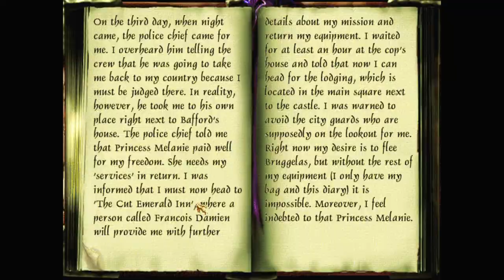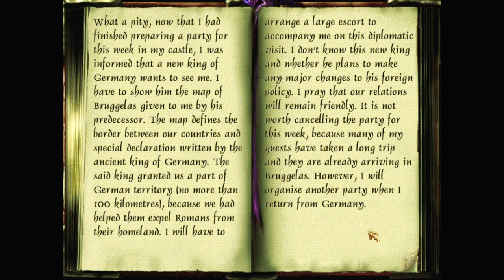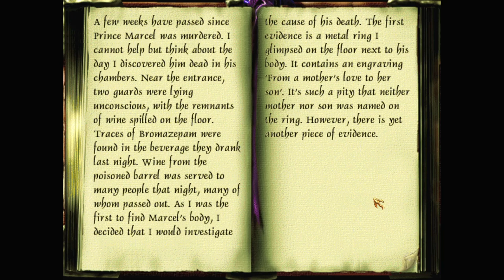Let's play Thief fan missions: The Bracelet of Melody, episode 1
The Bracelet of Melody is a Thief Gold fan mission by Cardia. Find more details and the download at TTLG